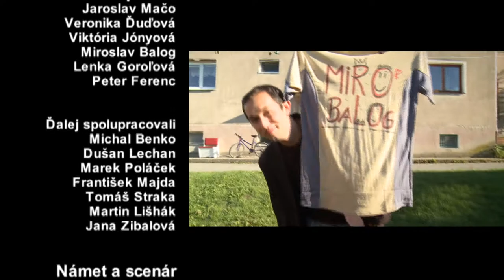DVERE DO DUŠE // Zoo